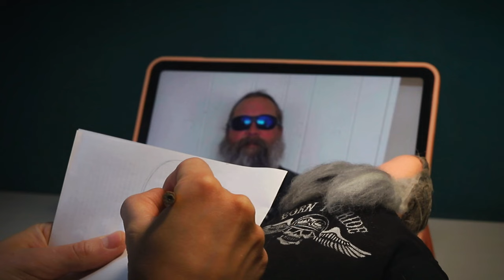Ricardo and Friendz doll tutorial (with lead artist Anastasia Rodina)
Check out this step-by-step tutorial with Anastasia Rodina in her studio on how to build a character from Ricardo and Friendz the Movie. Anastasia is the lead artist on this project created by Tony J. Willis. Her talent is endless as she flows effortlessly between, sculpture, sewing, painting, and staging. She also films every scene meticulously using classic stop motion techniques. She is one of the leading multi-faceted artists coming out of Europe today. This footage was created while making "Jose D. Wheeler" aka Jose Mueller. Jose is a pal of Ricardo and the gang, riding his motorcycle through the underworld.